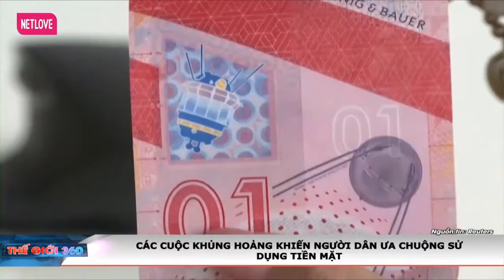CÁC CUỘC KHỦNG HOẢNG KHIẾN NGƯỜI D N ƯA CHUỘNG SỬ DỤNG TIỀN MẶT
Xin Chào TV là kênh thông tin nhanh chóng, uy tín với các tin tức mới nhất trên thế giới mỗi ngày về tình hình chính trị - xã hội, chiến sự Nga - Ukraine, thông tin kinh tế - tài chính, y tế - giáo dục, các tin tức giải trí hấp dẫn... từ nguồn tin chính thống từ Hãng thông tấn Reuters.